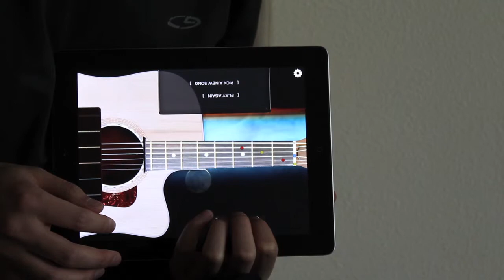iPad Guitar - Twinkle Twinkle Little Star (Strumming)